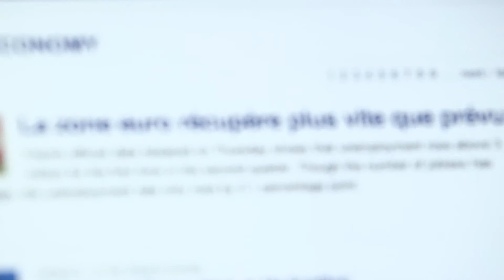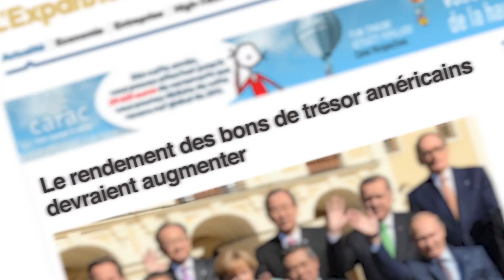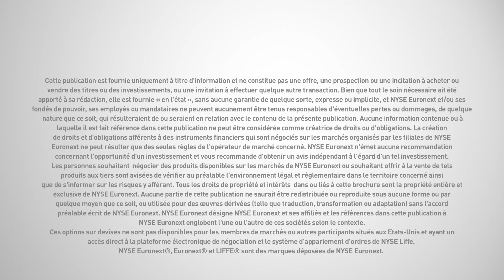New FX Derivatives - France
Ten80 produced this film to create awareness among french retail investors of new FX derivatives products available on NYSE Euronext.